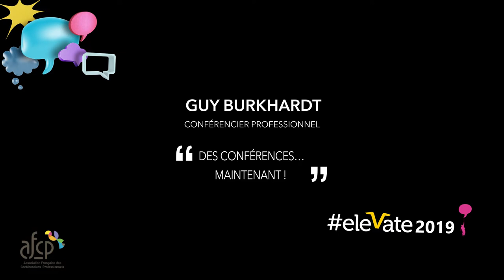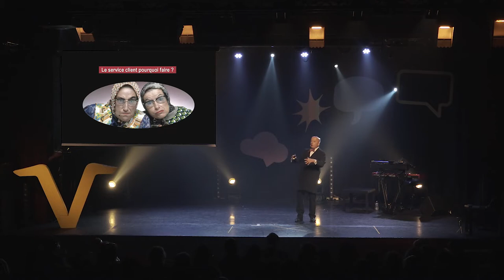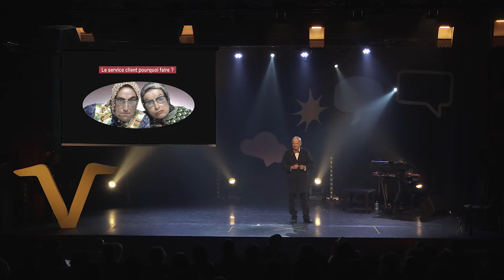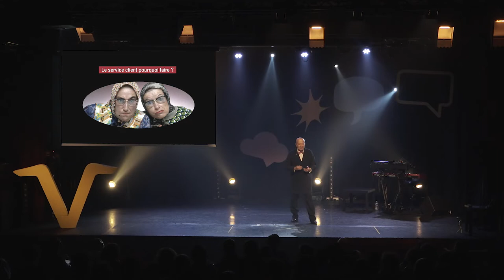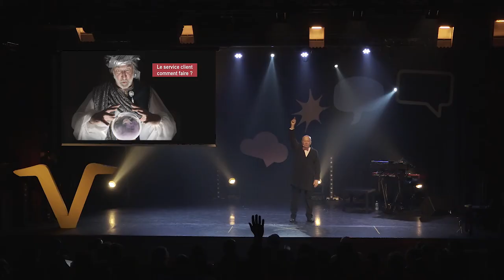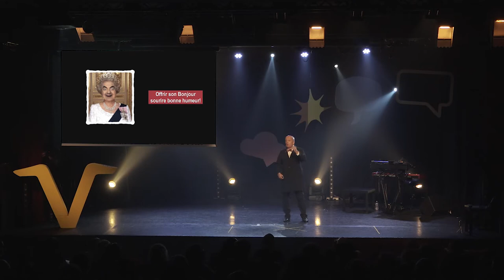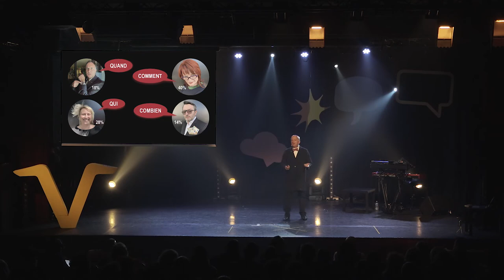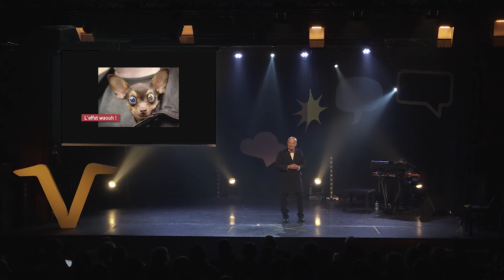AMIS CONFÉRENCIERS, COMMENT MULTIPLIER VOS CLIENTS ET LES ENCHANTER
Voici  quelques bonnes astuces pour multiplier vos clients et les enchanter.
Conférence donnée à l'occasion de la CONVENTION EUROPÉENNE DES CONFÉRENCIERS PROFESSIONNELS à Paris
Ces bons conseils sont applicables à de nombreux métiers 😉